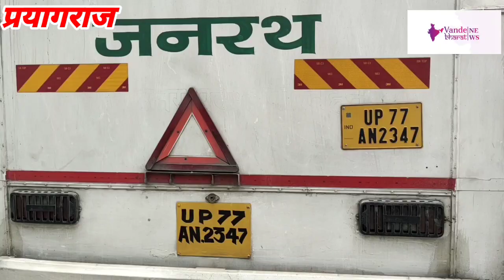जनरथ बस से कूद कूद कर भागे यात्री